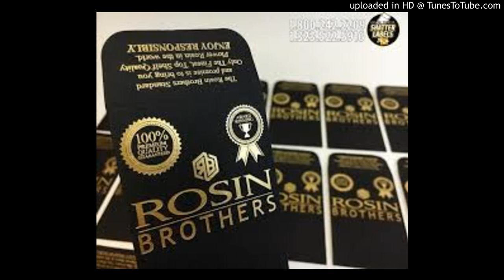Cannabis Talk Show LIVE gets winning words from Rosin Brothers!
Jay, half of the Rosin Brothers talks about the High Times So Cal Cannabis Cup Award. April 23, 2017.